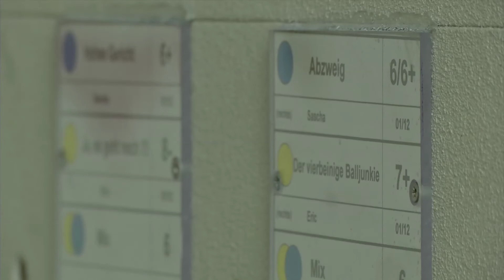Sportlich: Klettern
Wer Höhenangst hat, muss bei dieser Sendung die Augen zumachen. Anja Lehmann trifft Arved Eßer, der ihr alles über das Klettern verrät. „Mit dem Klettern kann jeder anfangen", ist sich Arved sicher.